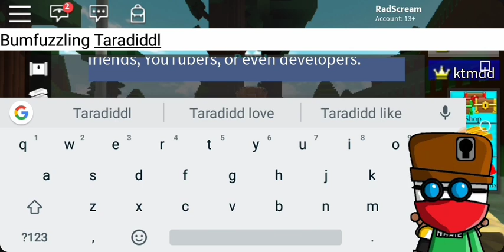⭐❤️🎂 NEWEST CODE 🎂❤️⭐ - BUILD A BOAT FOR TREASURE - ROBLOX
Hearts, stars, cakes and so much more!!

All codes in BABFT expire, so redeem this while you can!